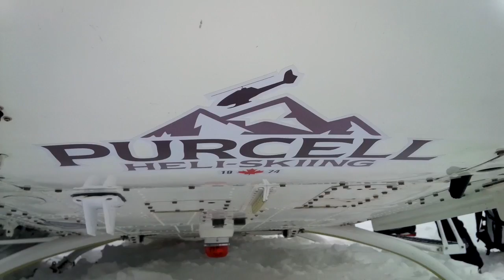Purcell Heli-Skiing: 2014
Snow-style parody of a 20-year-old classic. Sabotage. March 22, 2014.